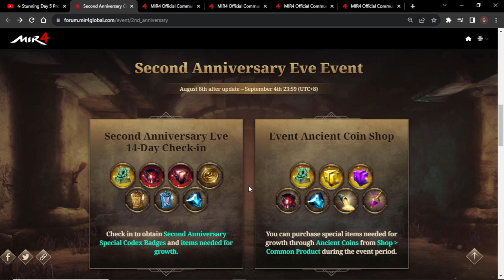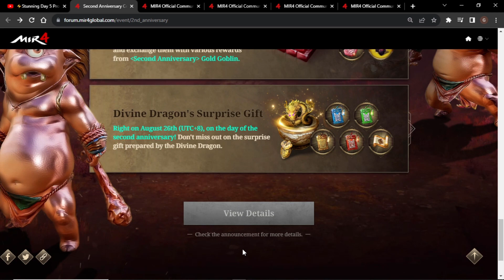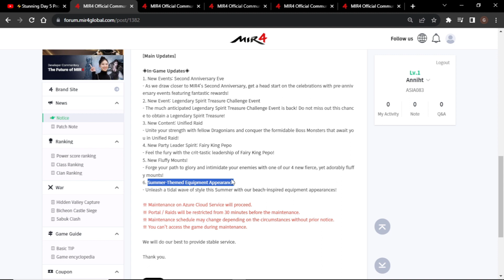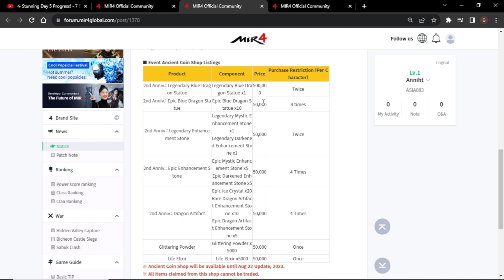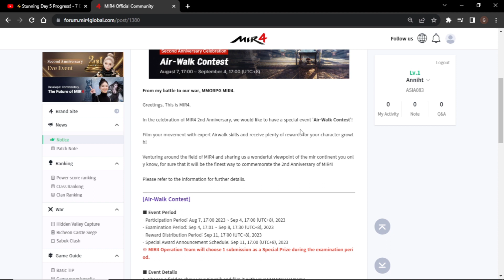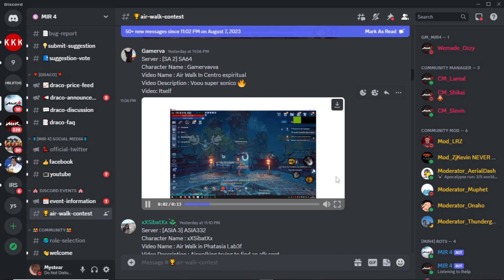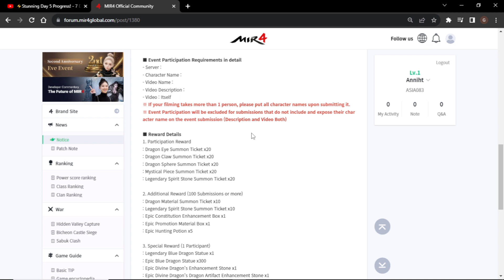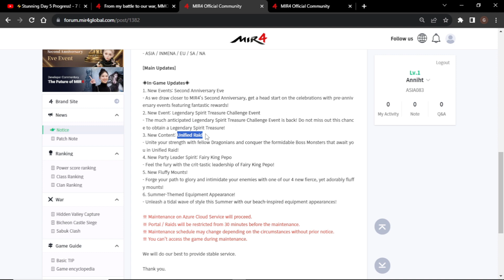MIR4 EVENT - TAKORE ULIT? NEW MOUNT/PET/COSTUME? UNIFIED RAID? AIRWALK VIDEO? JOIN NA!